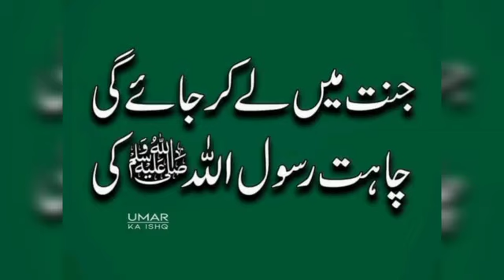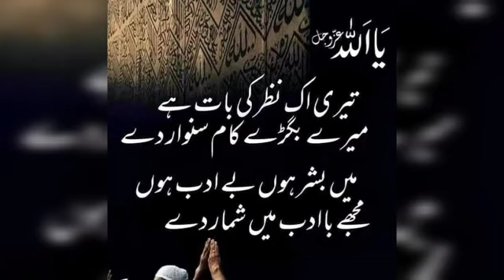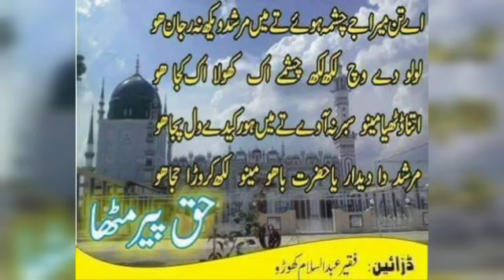new ghazal Shareef ||darghanoor pur